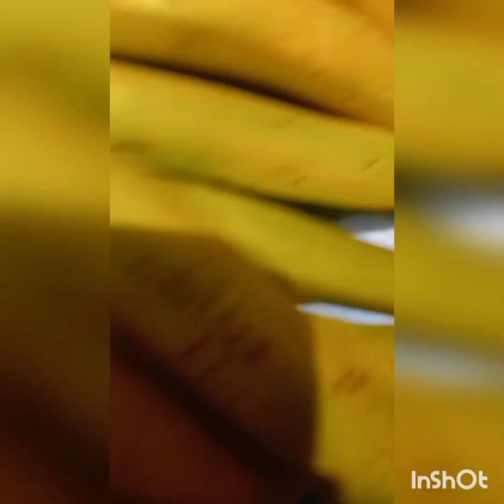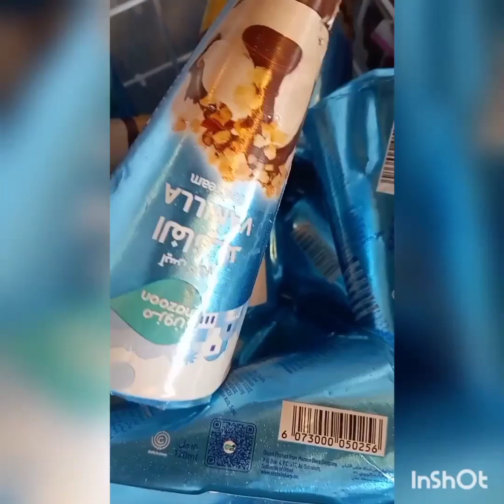Reba inryo itangaje💪👍